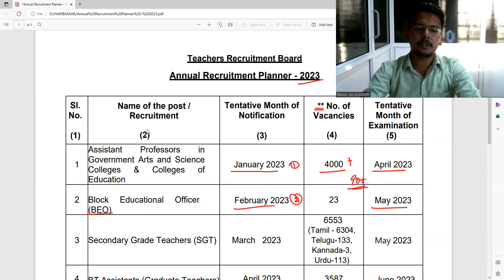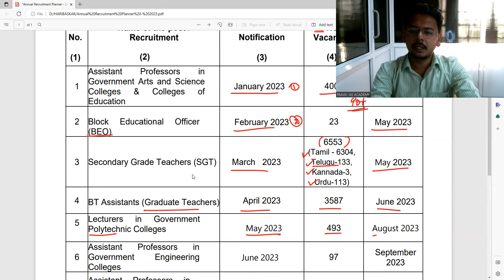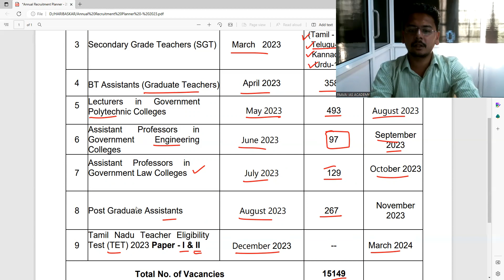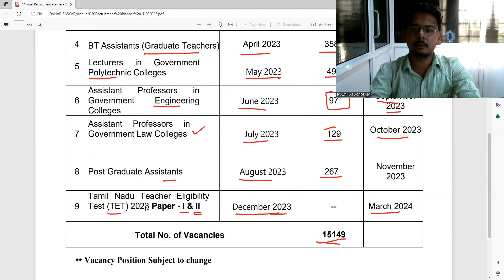TRB ANNUAL PLANNER 2023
TRB ANNUAL PLANNER 2023 PDF